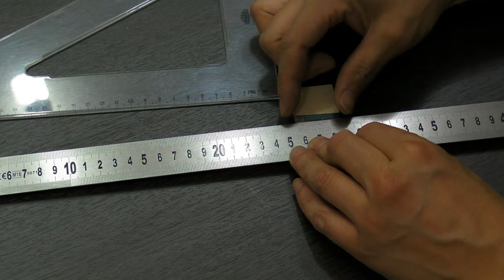Ruler Marking Gauge (2 different method) / Marker Ruler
Hello there. In this video, I showed you how to make "Ruler Marking Gauge" in 2 different sizes using 2 different methods. I needed these rulers in my workshop and I think everyone needs them too. The materials I use are materials that everyone can easily find. The "steel plate" you will see in the video is a part used in metal profile packaging. Instead of this piece, you can use another metal material suitable for the thickness of your ruler.
If there is a place that is not understood, you can write it in the comment section of the video.